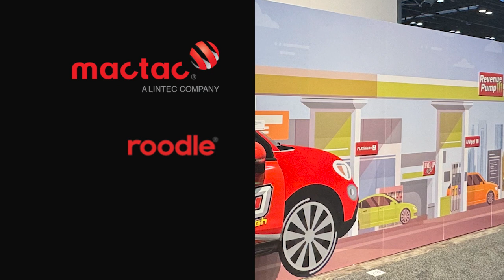Mactac Roodle ISA2024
Check out Mactac Doodle at ISA 2024.